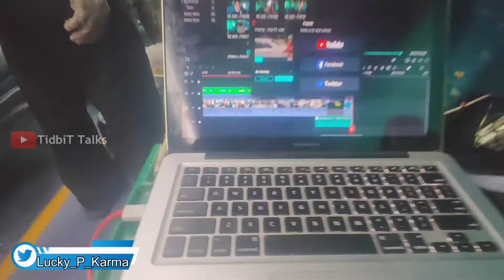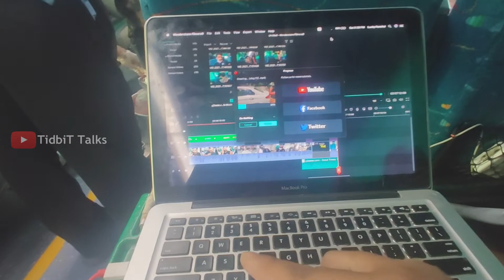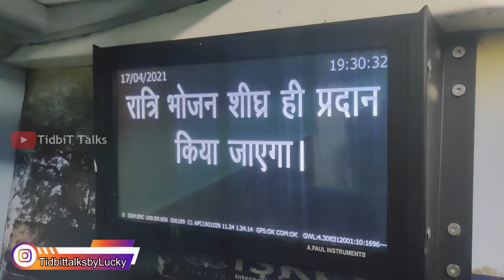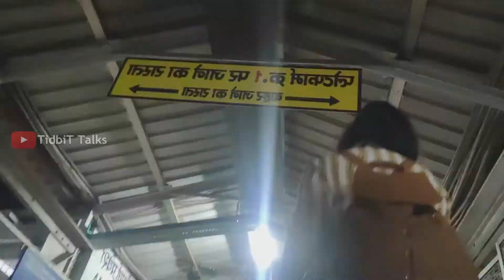HABIBGANJ TO DEHLI SHATABDI IN THIS PANDEMIC COVID 19 || APNA KHANA LE KAR JAO|| Vlog 113 ||103/200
Hello i am sharing current stution and experience on travelling by bhopal shatabdi.

Just trying my best to show my life & Travel life style. Exploer the new flavours of food & life.

My Gears
Boya Mic

Orignal Accounts:-